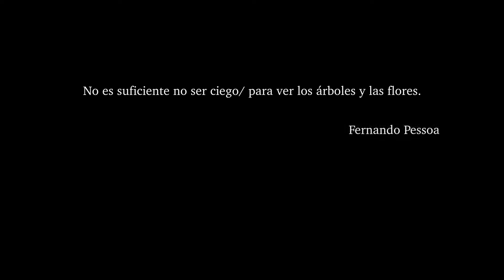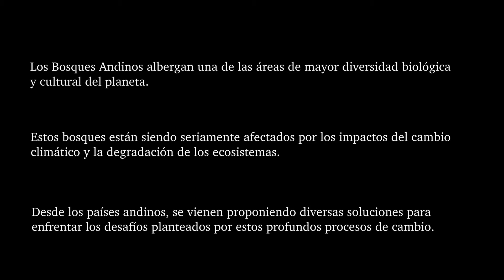Teaser Bosques andinos 2018